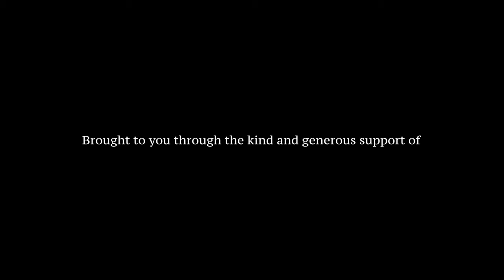Mark Whitfield LIVE from the Django in NYC featuring Victor Lewis & Pat Bianchi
Mark Whitfield LIVE from the Django featuring Victor Lewis & Pat Bianchi